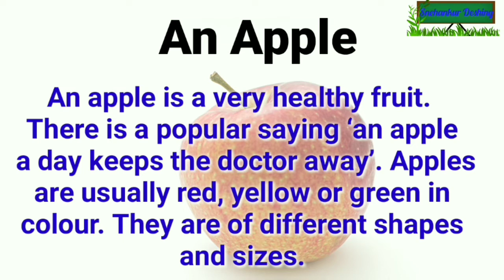Essay on Apple/Apple information/Essay on Apple in English/Apple